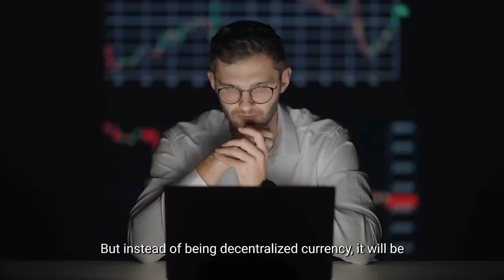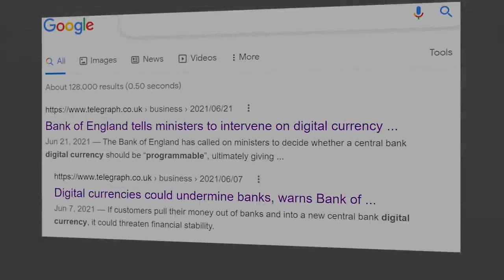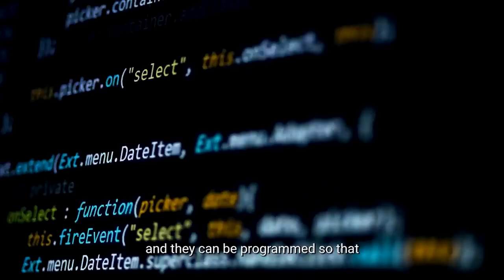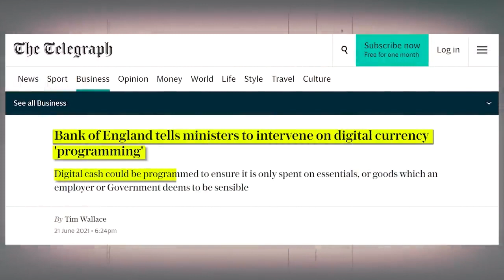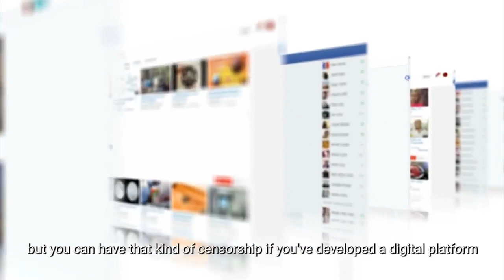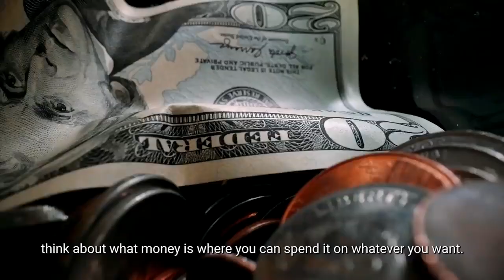Everything Digital - The Future of Money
Memorial Blowing of the Trumpets